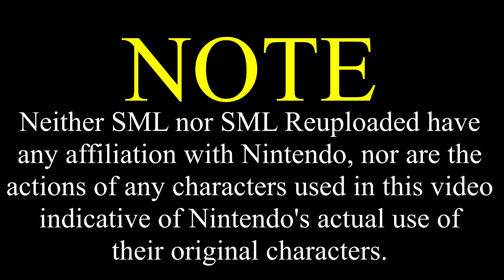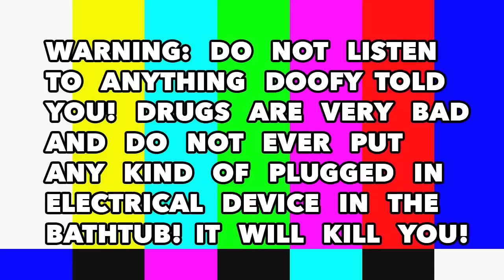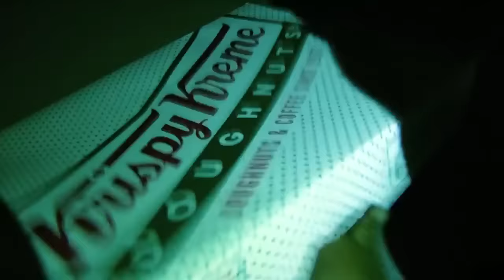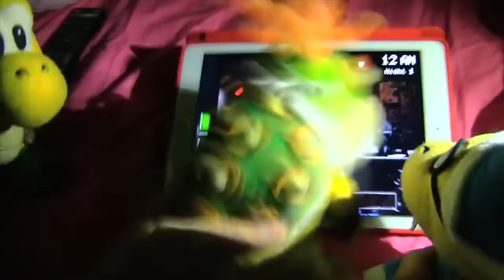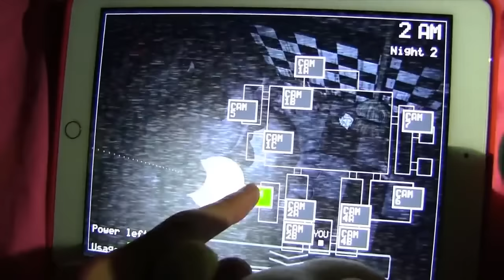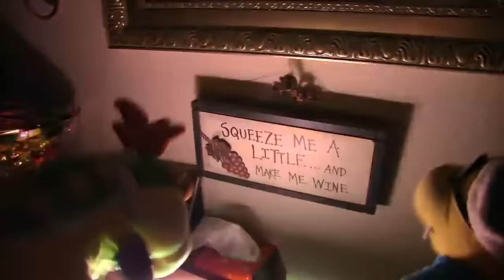SML Movie: Bowser Junior's Sleepover [REUPLOADED]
Original Description: Bowser Junior has a scary sleepover with his friends!